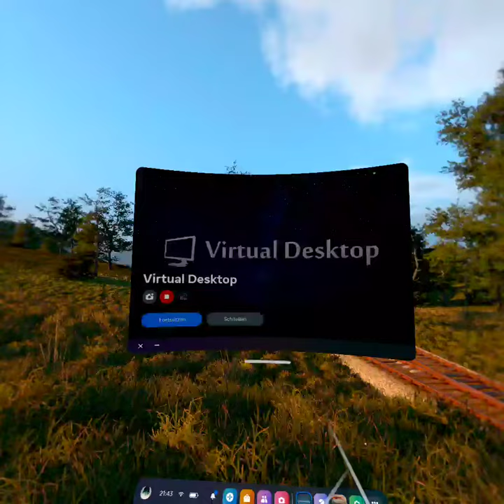Derail Valley Simulator DM-3 Lumber Part-3/3